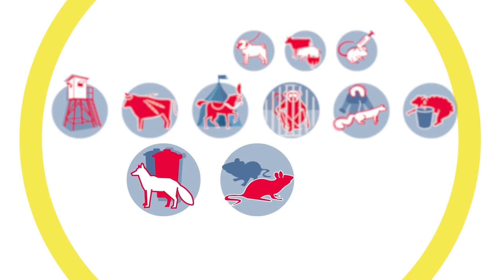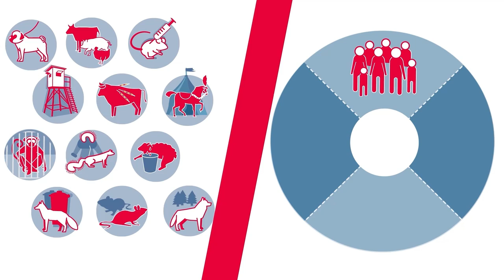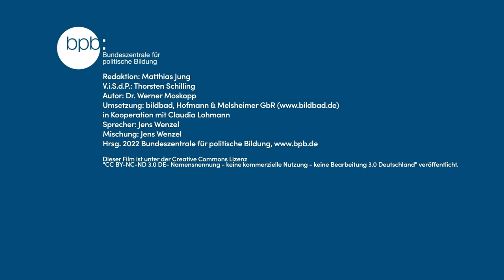Tierethische Positionen // @bpb_de Schwerpunkt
Sind Tiere moralisch nur indirekt zu berücksichtigen, also im Hinblick darauf, welche Folgen unser Umgang mit ihnen für uns Menschen hat? // bpb-Schwerpunkt: Tierethik

Ethische Positionen bauen auf Kenntnissen über die Welt und vor allem auf persönlichen Überzeugungen in Bezug auf diese Kenntnisse auf. Wird etwas als akzeptierter moralischer Konsens einer Gemeinschaft verstanden, so lassen sich sogar rechtliche Konsequenzen aus solchen gemeinschaftlichen Überzeugungen herleiten. In Deutschland gibt es beispielsweise seit 2002 eine Verankerung des Tierschutzes in der Verfassung – s. dazu

Redaktion: Matthias Jung / V.i.S.d.P.: Thorsten Schilling
Autor: PD Dr. Werner Moskopp
Umsetzung: bildbad, Hofmann & Melsheimer GbR in Kooperation mit Claudia Lohmann
Sprecher: Jens Wenzel / Mischung: Jens Wenzel
Produktion: 2022
Spieldauer: 4 Min.
hrsg. von: Bundeszentrale für politische Bildung/bpb